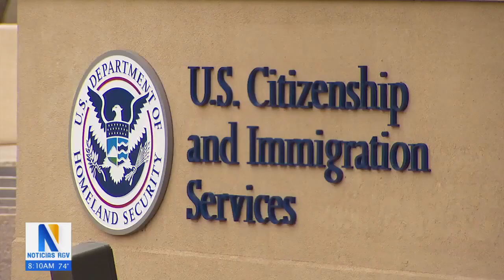USCIS aplica nuevos costos para trámites migratorios